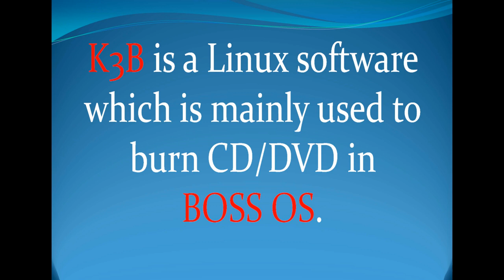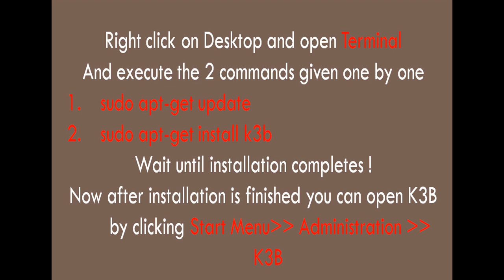BOSS LINUX: How to install K3B CD DVD Burner in BOSS OS . Sanjeev Kumar Yadav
sudo apt-get install k3b